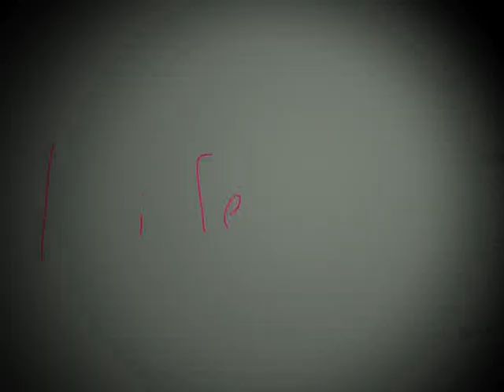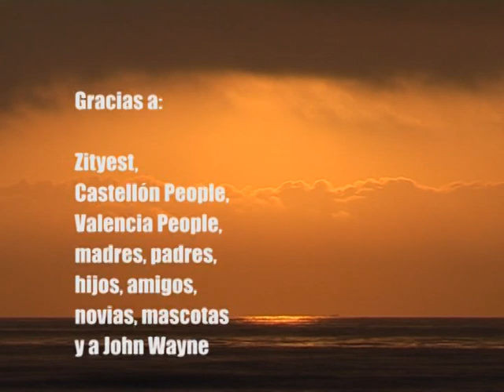US KATE VIDEO CASTELLON PEOPLE